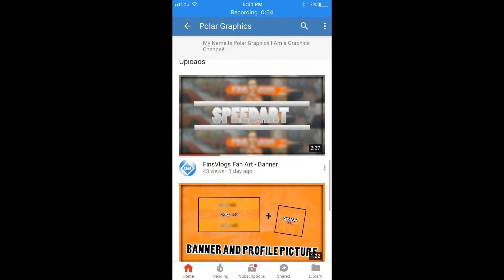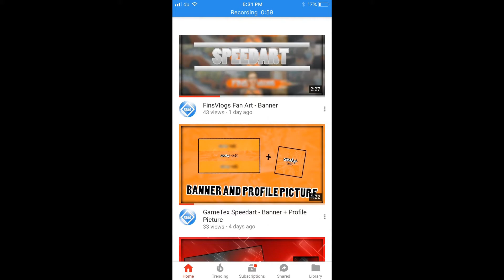Huge Shoutout!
Huge Shoutout to Polar Graphics!